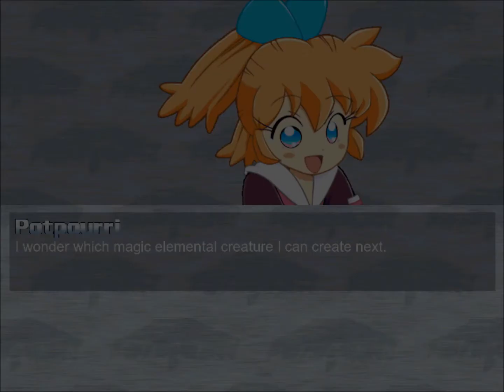MUGEN: Potpourri vs. bonus stages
Toshio's Potpourri fights through four Mugen bonus stages.

Control Box by Sergeus
SF2 Bricks by N-Mario
Punching Bag by AnkokuApes: The Supreme Team
Duck Hunt by PotS

The stages used are:

Round 6 Bonus Lift by Sergeus
SF2 Bricks Stage by N-Mario
FanaTail Forest by FanaTail
Duck Hunt Stage by Ryon